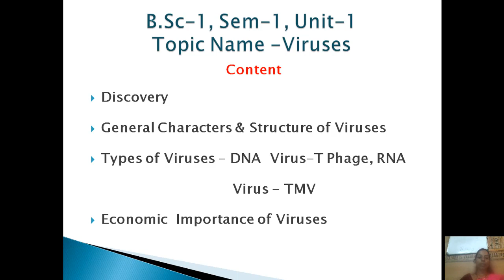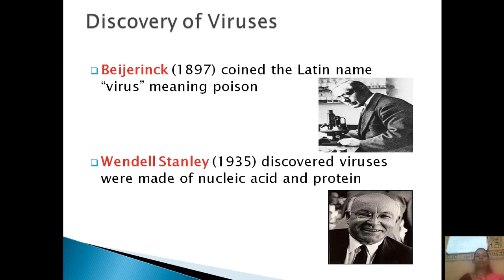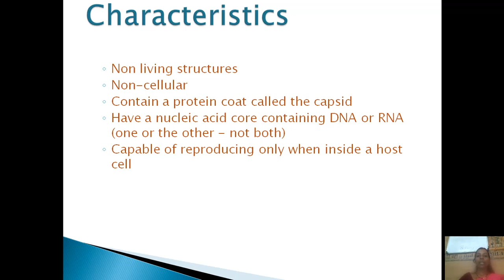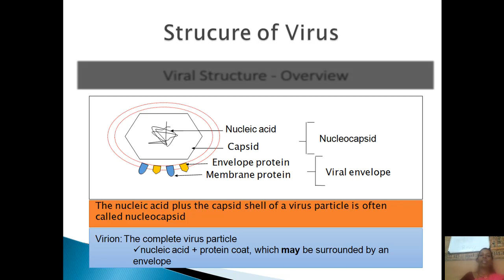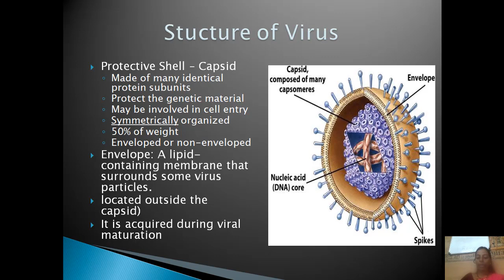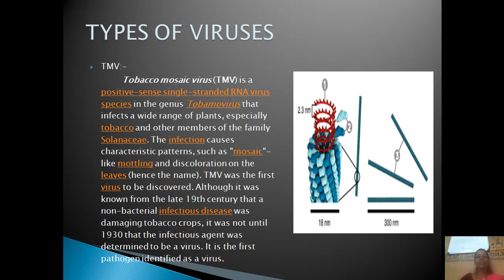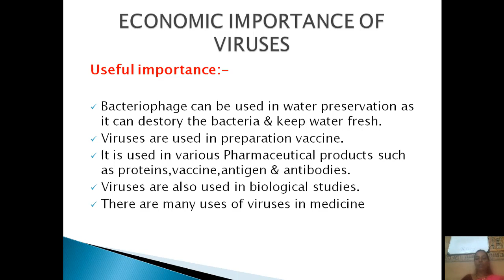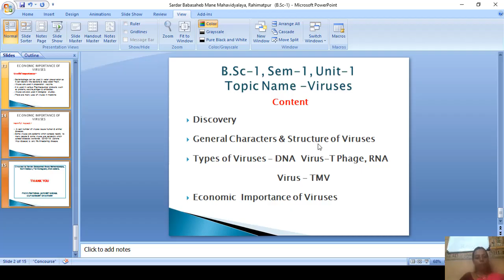Virus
Sardar Babasaheb Mane Mahavidyalaya Rahimatpur, Tal - Koregaon, Dist-satara